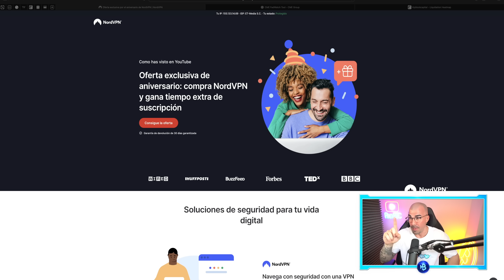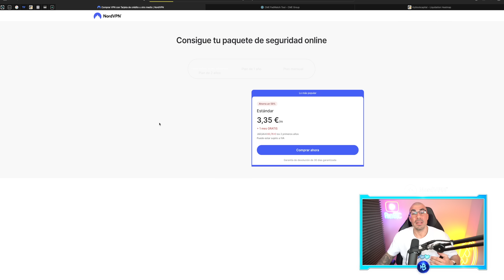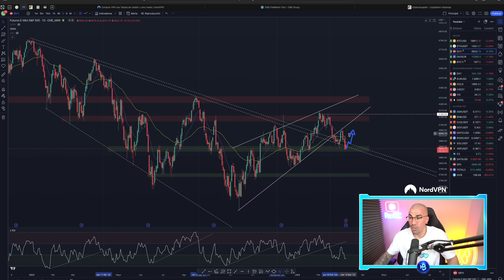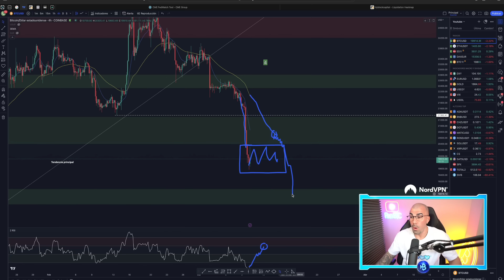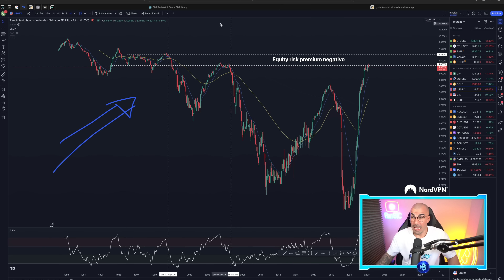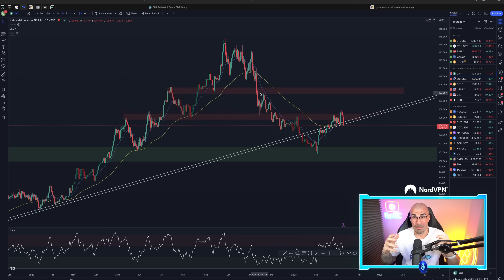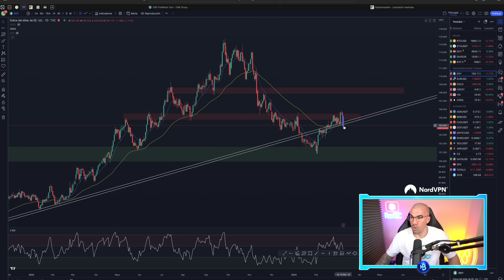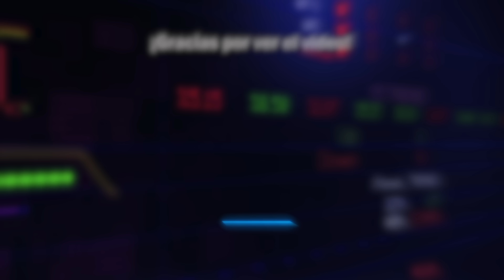🔥 Camino a OTRA CRISIS FINANCIERA... Silicon Valley Bank es la PUNTA del ICEBERG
Si quieres más privacidad y seguridad al navegar por internet NORD VPN es la plataforma que YO UTILIZO además por la compra de licencia de dos años de regalo obtendrás un mes gratis y un
descuento del 59% en el precio, también conseguiréis meses gratis de licencia desde 3 meses hasta 15 meses por el 11 aniversario de NORD... Por la compra también estáis apoyando a este canal ¡Todo ventajas! 🥳

📍El contenido del canal se basa en análisis personales y subjetivos, úsalo ÚNICAMENTE como fuente de información, NO gestiono capitales ni soy asesor financiero.

00:00 Contexto
06:46 Análisis técnico
18:25 Análisis de liquidez
18:57 Despedida